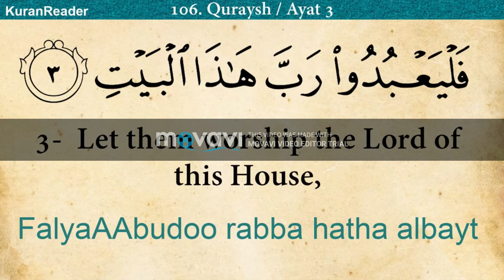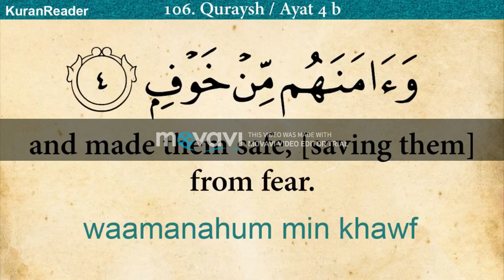To get rid of evil eyes (hasad,bad eye) recite 11 times for 11 days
surah Quraish